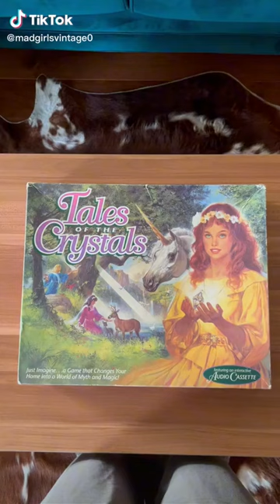1993 Tales of the Crystals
Upload from TikTok user madgirlsvintage0